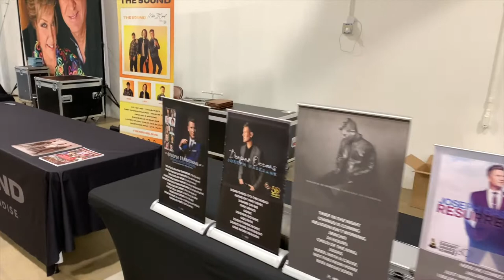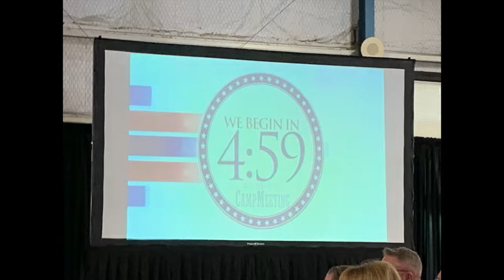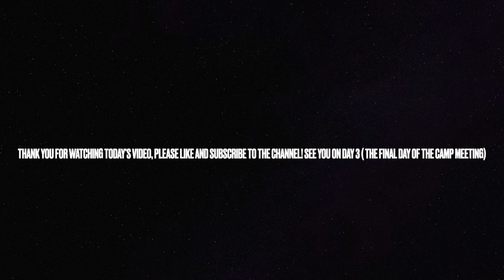East Texas Baptist Camp Meeting Vlog Day 2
The official Brandon’s Music Ministry DISCORD SERVER!!!